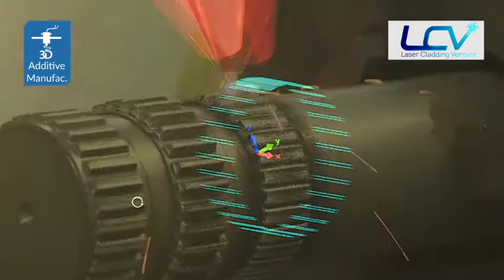Introducing LCV - Mastering laser cladding...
Laser Cladding Venture (LCV) masters laser cladding technology that has experienced significant growth in the industry, primarily for coating and repair purposes. In the meantime, laser cladding is also making strides as a versatile 3D printing method.